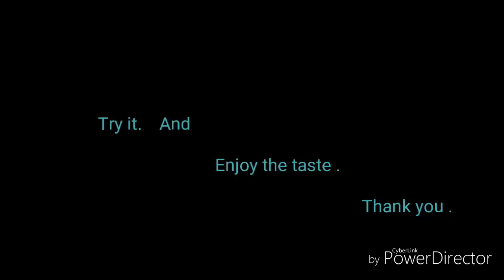Beef ularthu(ബീഫ് ഉലർത്ത്)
how to prepare beef fry kerala style...!
Happy cooking#nissa's kitchen